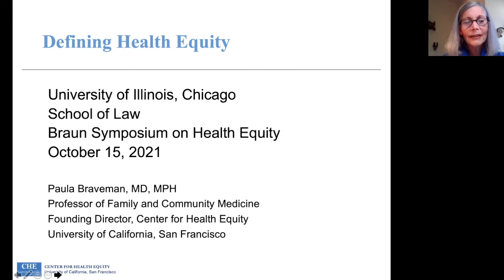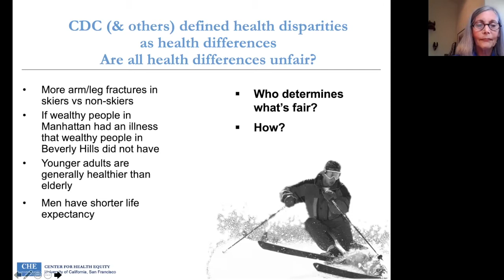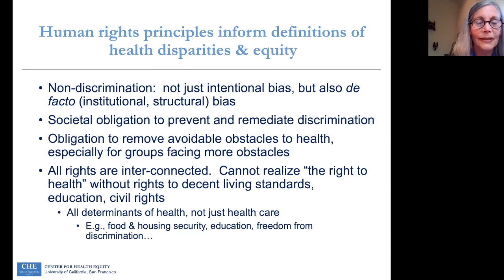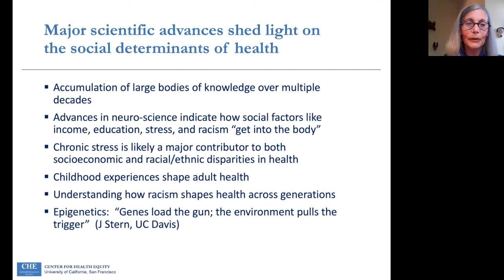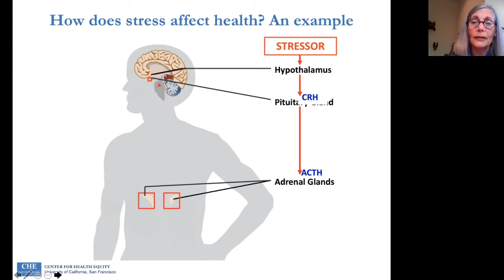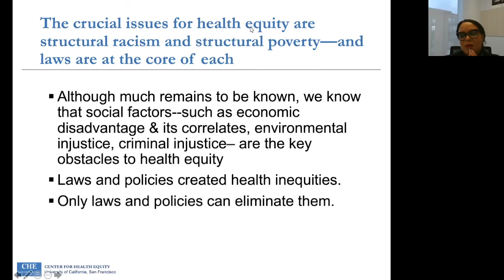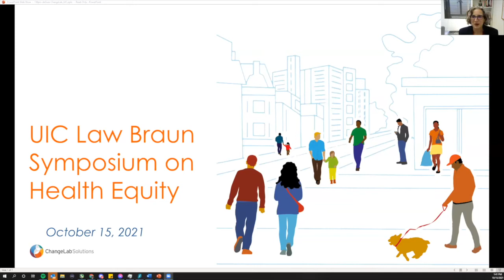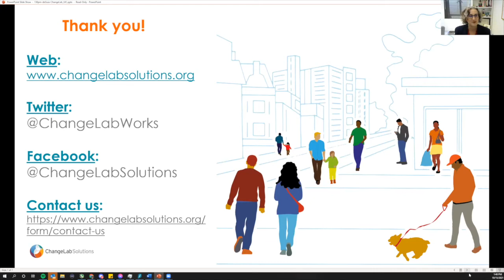26th Braun Symposium: "Creating Health Equity" | UIC Law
-- VIEW FULL DESCRIPTION FOR SESSION LINKS --

As a nation, we have suffered a long season of loss and division under COVID-19, heightened racial violence, and the divisiveness of the federal election. These events have exposed complex, too-often-ignored inequities of national and global consequence but with gravely personal impact. Mere change is insufficient. To address these traumas in equity-enhancing ways, we need to connect the dots of personal experience into a collective agenda for transformative, structural change that holds systems accountable.

Presented on October 15, 2021, UIC Law’s 26th Annual Belle R. & Joseph H. Braun Memorial Symposium, organized by UIC Law's Health Equity, Law & Policy Program, invited leading national, state, and local health equity leaders to explore broad transformational opportunities and local implementation solutions to advance health equity, with a focus on the role of law.

00:00 - WELCOME & OPENING REMARKS
- Professor Julie Spanbauer, Interim Dean, University of Illinois Chicago School of Law
- Joseph D. Ament (JD 1962), Principal, Much Shelist; Representative, Braun Fund
- Professor Amy T. Campbell, Associate Dean for Law & Health Sciences, University of Illinois Chicago School of Law

13:20 - THE POLICY CONTEXT FOR HEALTH EQUITY POST(ISH) PANDEMIC
- Facilitator: Michael Pagano, Special Assistant to the Chancellor; Former Dean, College of Urban Planning and Public Affairs, University of Illinois Chicago
- Sen. Omar Aquino (D-2nd District), Majority Caucus Whip, Illinois Senate
- Toni Preckwinkle, President, Cook County Board of Commissioners

1:15:14 - COMMUNITY VOICES: PANDEMIC (AND PREVIOUS) EXPERIENCES AND SYSTEMIC CONCERNS
- Facilitator: Marcus Betts, Assistant Vice Chancellor for External Engagement, Office of the Vice Chancellor for Health Affairs, University of Illinois Chicago
- Arturo Carrillo, Director, Health & Violence Prevention, Brighton Park Neighborhood Council
- Richard Wallace, Founder & Director, Equity and Transformation (EAT)

1:45:30 - DEFINING HEALTH EQUITY
- Facilitator: Shannon Andrews, Chief Equity & Inclusion Officer, Cook County Health
- Dr. Paula Braveman, Professor of Family and Community Medicine; Director, Center on Social Disparities in Health, University of California, San Francisco

2:33:26 - HEALTH EQUITY: SITUATING THE WORK IN A POST(ISH)-PANDEMIC CONTEXT
- Introductory Remarks: Dr. Robert Barish, Vice Chancellor for Health Affairs, University of Illinois Chicago
- Facilitator: Dr. Wayne Giles, Dean, University of Illinois Chicago School of Public Health
- Dr. Allison Arwady, Commissioner, Chicago Department of Public Health
- Dr. Ngozi Ezike, Director, Illinois Department of Public Health
- Israel Rocha Jr., Chief Executive Officer, Cook County Health

3:31:09 - ENHANCING HEALTH EQUITY THROUGH STRUCTURAL TRANSFORMATION: THE ROLE FOR LAW
- Facilitator: Professor Amy T. Campbell, Associate Dean for Health Law & Sciences, University of Illinois Chicago School of Law
- Juliet K. Choi, President; Chief Executive Officer, Asian & Pacific Islander American Health Forum
- Professor Brietta R. Clark, J. Rex Dibble Fellow, Loyola Marymount University Law School
- Sarah de Guia, Chief Executive Officer, ChangeLabs Solutions
- Professor Seema Mohapatra, Murray Visiting Professor of Law, SMU Dedman School of Law
- Professor Sidney D. Watson, Jane and Bruce Robert Professor; Director, Center for Health Law Studies, Saint Louis University School of Law
- Mara Youdelman, Managing Attorney (Washington, DC), National Health Law Program

4:44:41 - ENHANCING HEALTH EQUITY THROUGH STRUCTURAL TRANSFORMATION: THE ROLE FOR PUBLIC UNIVERSITIES & COMMUNITIES
- Facilitator: Jeni Hebert-Beirne, Associate Dean for Community Engagement; Interim Director, Collaboratory for Health Justice, University of Illinois Chicago School of Public Health
- Profesor Claire Laurier Decoteau, Professor of Sociology, University of Illinois Chicago
- Professor Renee Hatcher, Director, Community Enterprise & Solidarity Economy Clinic, University of Illinois Chicago School of Law
- Darlene Oliver Hightower, Vice President, Community Health Equity, Rush University Medical Center
- Amanda Lewis, Director, Institute for Research on Race and Public Policy, University of Illinois Chicago
- Keith Lewis, Senior Director, Community Collaboration, Office of Diversity, Equity & Engagement, University of Illinois Chicago

5:44:19 - CLOSING REMARKS & NEXT STEPS